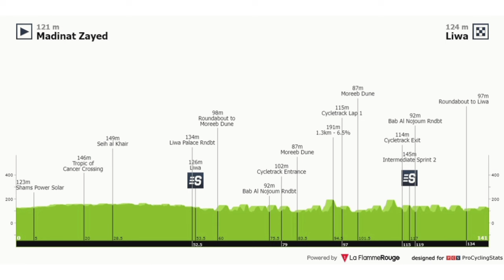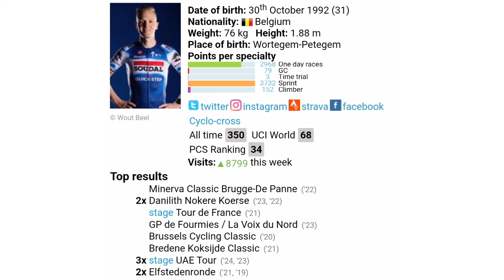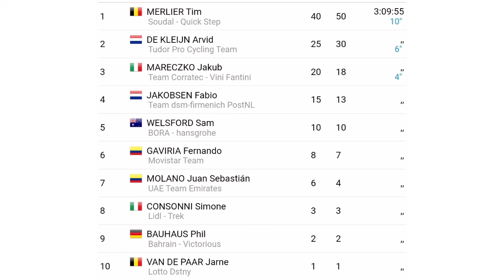Resumen Etapa 1 ➣ Uae Tour 2024 | Hoy ocurrió de Todo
Primera etapa del Tour Uae 2024, llega el desierto, las dunas, los vientos, las caídas y el espectáculo de velocidad; hoy una jornada muy rápida con un caótico desenlace.

Vuelta Algarve
Volta AlGarve
Vuelta Algarve 2024
Volta AlGarve 2024
Etapa 5 Vuelta Algarve
Vuelta Algarve 2024 en vivo
Vuelta Algarve 2024 donde ver
resumen Vuelta Algarve 2024
Isaac del Toro
Remco Evenepoel
Wout Van Aert
Daniel Felipe Martinez hoy
Sergio Higuita
Tomas Contte
Sepp Kuss
Leangel Linarez
Ciclismo
Ciclismo 2024
BiciGlifos
biciglifos hoy

✅ Reglas para los Participantes:

1. Estar suscrito al Canal

2. Activar la Campana de Notificaciones

3. Compartir el Vídeo Resumen

4. Dejar un Comentario (Solo se tendrá en cuenta un único comentario en cada vídeo resumen por participante)

❗Procedimiento para Escoger un Ganador:

1. Semanalmente y mediante un programa de gestión de comentarios se escogera los preseleccionados; los cuáles serán uno por cada Vídeo Resumen que se suba al Canal, es decir que si en el mes por ejemplo se suben 30 vídeos, entonces habrán 30 preseleccionados.

2. Una vez la persona haya sido preseleccionada no podrá volver a salir escogido en otro vídeo resumen y se dará la oportunidad a la siguiente persona en la lista.

3. El plazo para dejar el comentario es de una semana y una vez haya pasado estos días y el aspirante deja un comentario, este no será válido y tendrá que estar pendiente del próximo vídeo Resumen.

4. Sólo serán válidos para participar los vídeos de resumen de competencias de Ciclismo, los comentarios dejados en Transmisiones en vivo, Publicaciones de la pestaña comunidad o cualquier otro vídeo que no sea resumen, este comentario no será válido.

5. Solo podrán participar Suscriptores mínimo con dos meses de antigüedad en el canal (esto con el propósito de premiar la fidelidad del canal que tienen cada uno de los usuarios del mismo)

6. Todos los Suscriptores del canal pueden participar incluso si han ganado en anteriores oportunidades, esto se establece así con el ánimo de incentivar a todos a participar y que tengan las mismas condiciones.

7. No se tendrá en cuenta los comentarios que se publiquen luego del 30 de Noviembre de 2024.

8. Se hará una lista de preseleccionados mediante el programa de gestión de comentarios, con cada uno de los vídeos resúmenes del año, es decir que si se hicieron por ejemplo 300 Vídeo Resumen; este será el mismo número de preseleccionados para el sorteo final.

9. El domingo 22 de diciembre de 2024 se realizará el sorteo en una transmisión en vivo y la persona que salga ganadora deberá estar presente en el Chat, esto se hace con el motivo de premiar y así mismo verificar la fidelidad al Canal; en caso de no estar se podrá esperar 10 minutos hasta que escriba en el Chat, si no aparece al cabo de este tiempo se le da la oportunidad al siguiente en la lista de preseleccionados.

10. El premio consiste en una bicicleta de ruta de la marca Trek Domane Al 2 por un valor comercial de $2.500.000 pesos colombianos o $639 dólares aproximadamente.

11. El premio es de participación internacional

12. En el caso de ganar una persona de Colombia se le entregará la Bicicleta con envío incluido a nivel nacional, en caso contrario y a menos que la persona no quiera la bicicleta y más bien desee el dinero en efectivo, este se le consignará mediante la plataforma que el ganador escoja y en caso de ganar una persona extranjera se le hará una transferencia internacional por el valor de la bicicleta (Esto debido a los altos costos de los envíos fuera del país).

13. No se aceptarán comentarios de burla, grosería u ofensa al Canal, a los demás Suscriptores o a algún ciclista en particular.